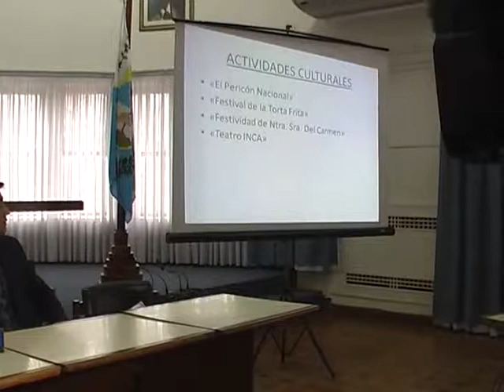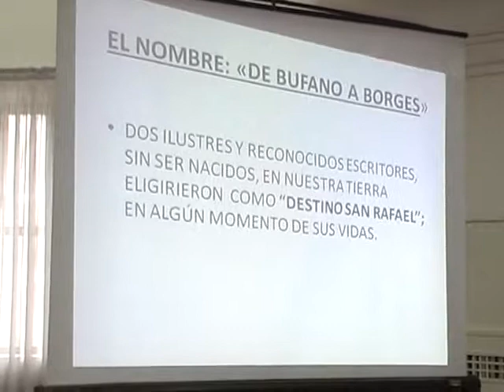PASEN Y VEAN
A partir de ideas originadas en el Bloque UCR-Cambiemos del HCD de San Rafael, y el aporte de instituciones y profesionales del medio, se crea un 'Corredor Turístico en el Departamento con la finalidad de que tanto locales como turistas puedan conocer distintos espacios de nuevos conocimientos y entretenimientos y paseos culturales, en todo momento.